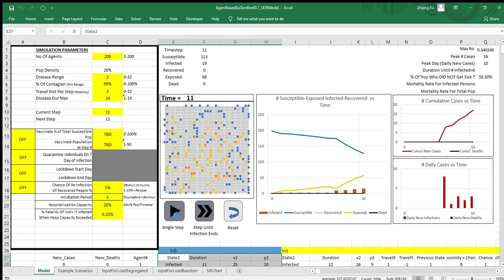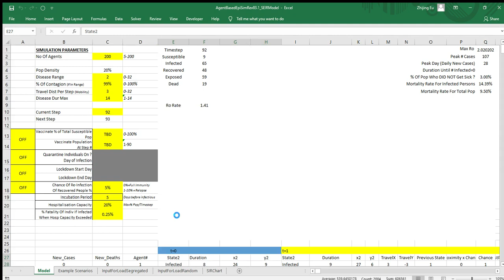04 Excel Based SEIR(S) Model With Mortality And With Limited Immunity